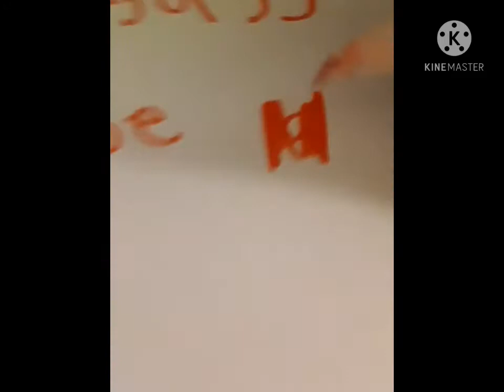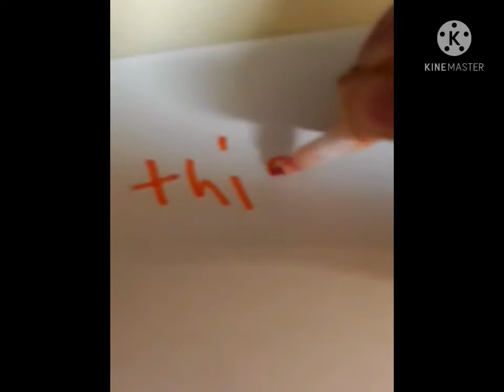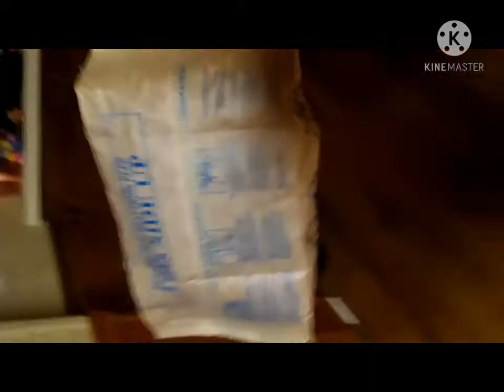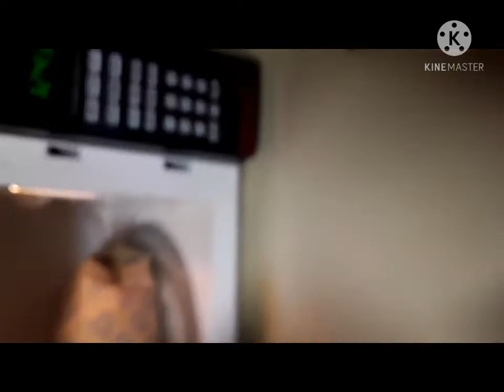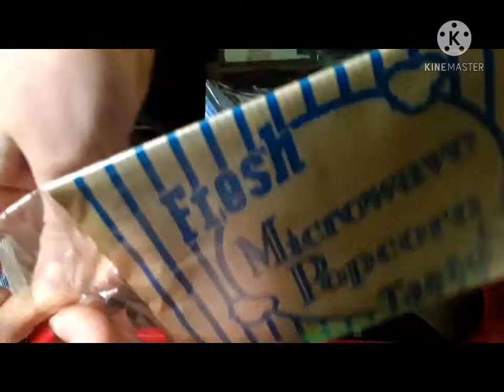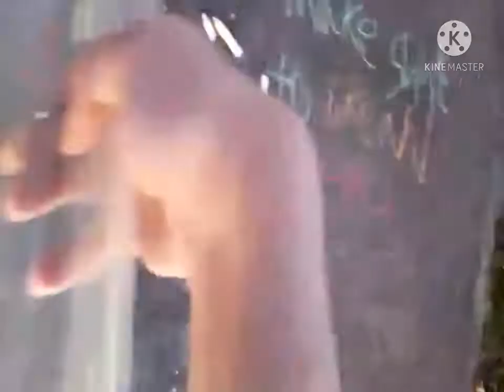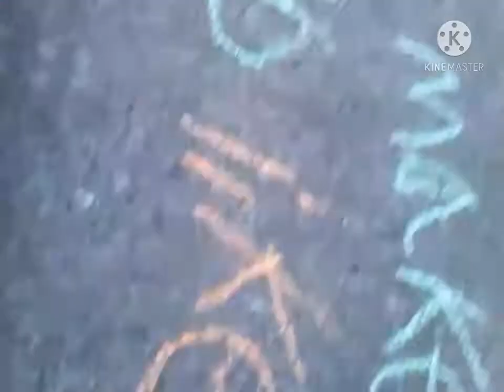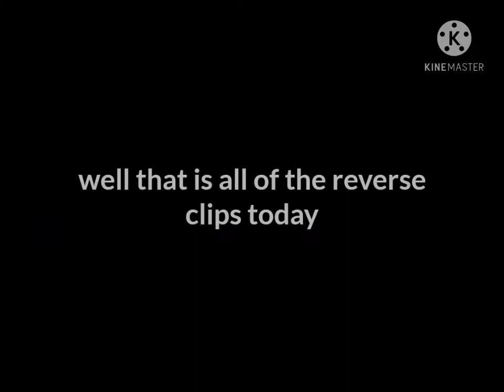my first reverse video. (ignore the sounds playing in the background)